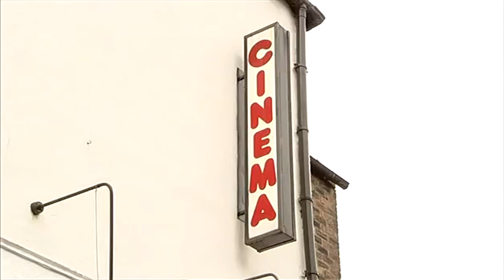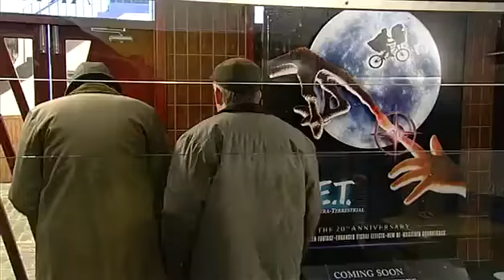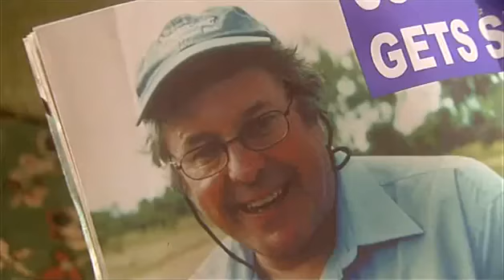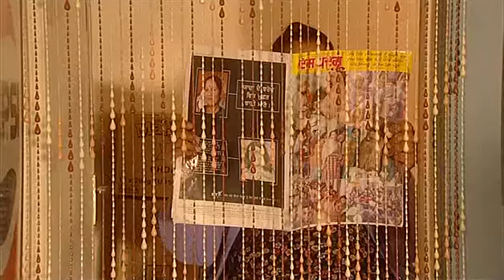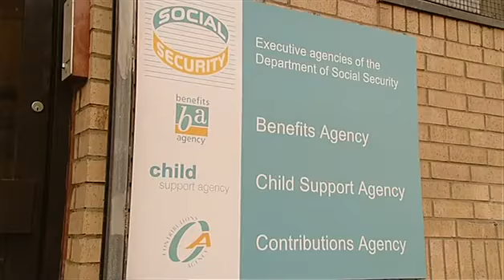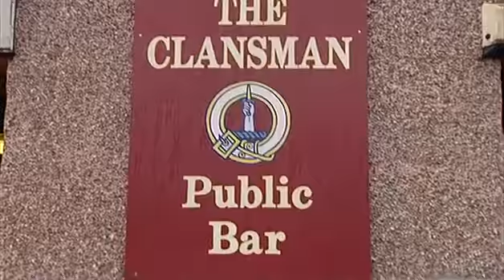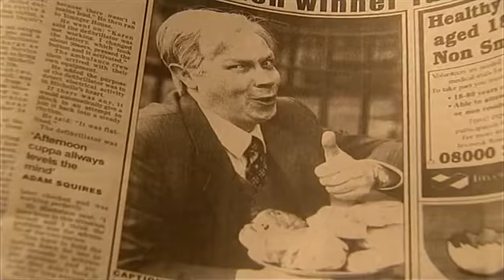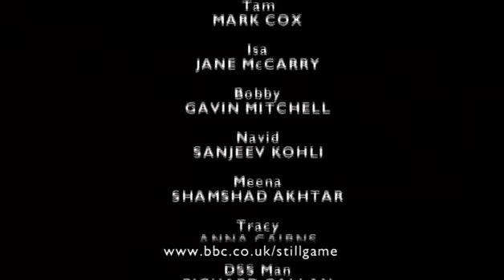Still Game Series 1 Episode 6 (Scones)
Still Game Series 1 Episode 6   Scones. Funny classic Scottish comedy, TV show